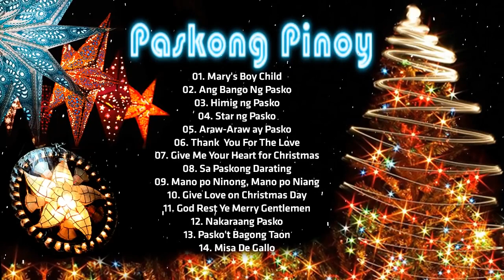Paskong Pinoy New Top 100 || Tagalog Christmas Songs Ever 🔔 Collection Christmas Songs Filipino 202